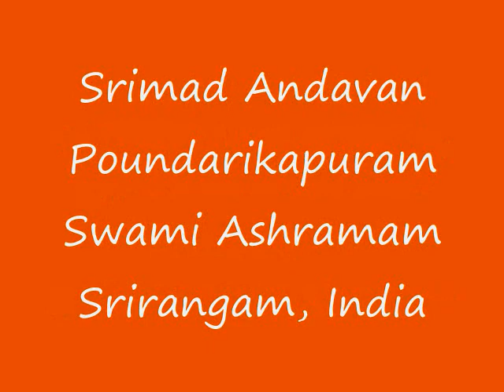Part-141 Sri Paduka Sahasram Upanyasam by Srimad ParavAkkOttai Andavan, Sri Gopaladesika Mahadesikan